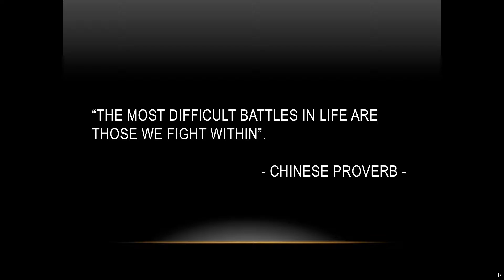Granger Reads Season 2 Mr. Havea on The Rent Collector